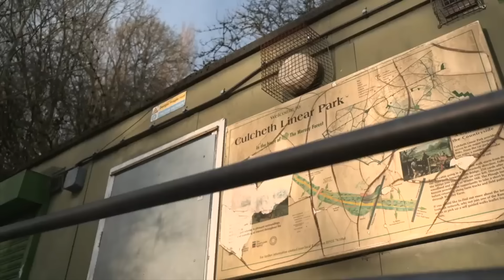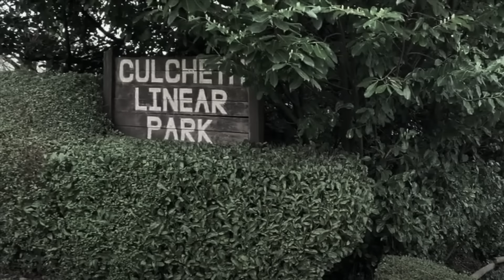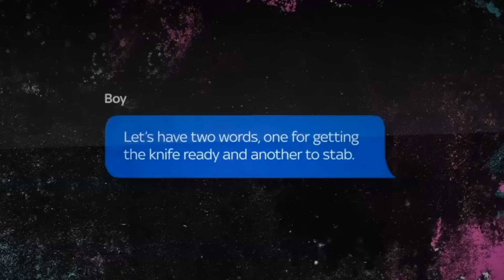When a Twisted Teen's Evil Fantasies Become Reality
Brianna Ghey was a teen living in Birchwood, UK. In February, 2023, she was invited out to meet a friend, Scarlett Jenkinson, and someone she didn't know, Eddie Ratcliffe. Brianna Ghey had no idea what they had been planning and fantasising about for months.